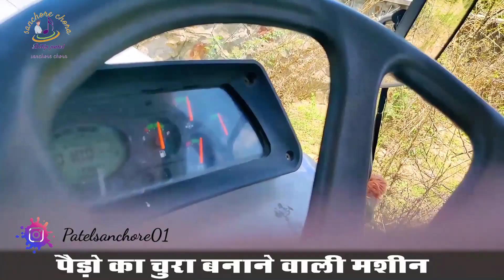पेड़ो का चूरा बनाने वाली मशीन